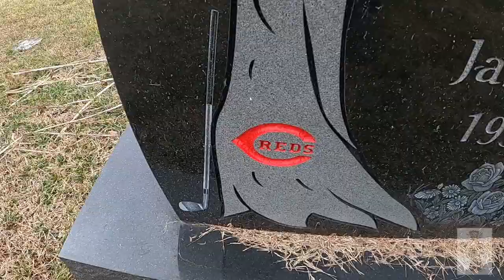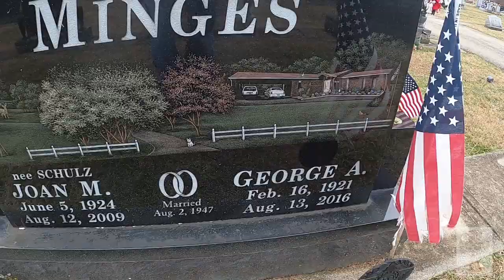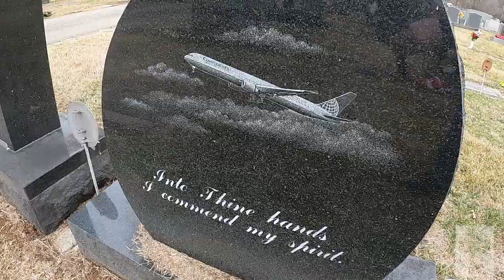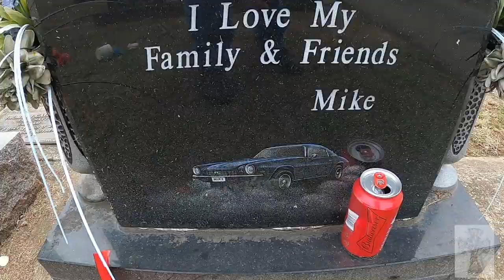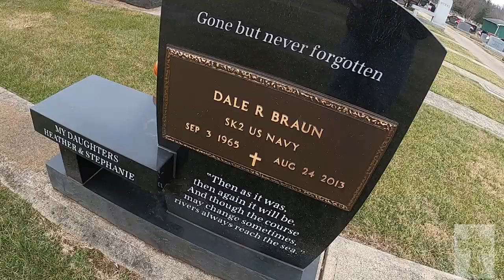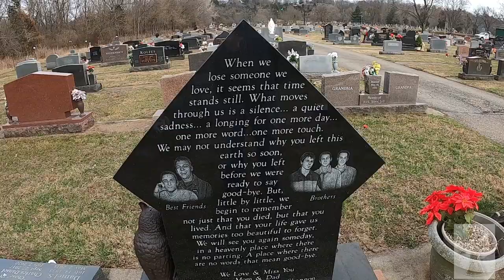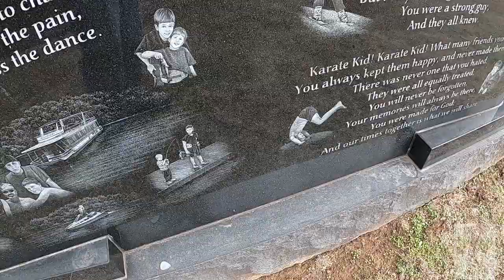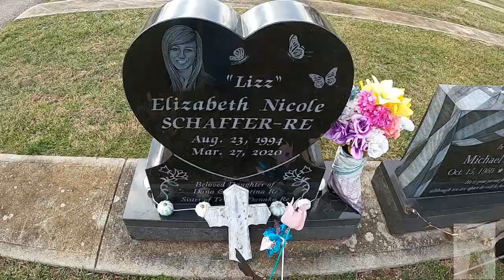Chapter 38: What other remarkable markers will we find?⚜️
Welcome to St. John's Catholic Cemetery located in West Harrison, Ohio. Todays tour I will be exploring this small but fascinating cemetery. There are a few headstones that will warm your heart, some will make you sad, and one that will fascinate you. So join me as I walk around this interesting cemetery.
00:00 Cemetery Introduction.
00:40 Welcome to St. John's Catholic Cemetery.
01:11 The Fallen Flag.
01:42 The Sports Fan.
02:00 The Heyob Headstone.
02:19 Tiny Footprints.
02:44 The Weisbrodt Headstone.
03:25 Crystal.
03:44 The Minges Headstone.
04:07 The Sanders Rubber Snake.
04:29 The Shultz Headstone.
04:53 Natalie.
05:14 Joy be Thine.
05:37 Princess.
06:00 Rev. Henry Eilermann.
06:27 Lenny.
07:03 Beautiful Soul.
07:31 Camille.
07:53 Tony's Truck.
09:14 Rainbow Brightness.
10:26 Karen's Castle.
10:41 Spike.
11:06 Kenny.
11:49 The Fallen Limb.
12:20 Believe in Life.
12:53 Dale.
13:22 Not Forgotten.
13:38 Semper Fi Richard.
14:09 Babies.
14:25 Rita.
14:46 Edward & Lucille.
15:11 The Beloved Angel.
15:42 Fox Jesus Monument.
16:10 MED.
17:15 The Karate Kid, The Karate Kid.
19:47 Brother.
20:44 Amber.
21:07 Steven.
21:26 Lizz.
21:57 Final Thoughts.
22:31 Thanks for Watching.